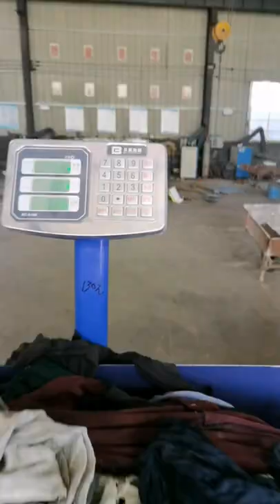Scale Weighing Cotton Wipers Compactor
Diloya Group, mainly manufacture hydraulic baler machine, hydraulic shear machine, shredder machine and granulator machine, and machine details as bellows

1.Fully automatic waste cardboard box/OCC/ONP baling press machine,
2.Vertical carton box baling machine, plastic pet bottles compress machine.
3.Metal scrap baling press machine, steel wire compress baler machine.
4.Aluminum chips/shavings briquetting press machine, copper turnings/swarfs briquetting press machine.
5.Wood shavings bagging press baler machine, silage bagging baling machine.
6.Wiping rags bagging press baler machine, waste clothes/second hand clothing/old clothes baling machine.
7.Plastic lumps/pipes shredder machine, plastic scrap blue shredder machine.
8.Metal scrap shredder machine, double shaft shredder machine, wood pallet shredder machine.
9.Plastic lumps granulator machine, plastic barrels crusher machine.
10.Hydraulic shear machine for heavy metal scrap, copper cable wire shear machine.